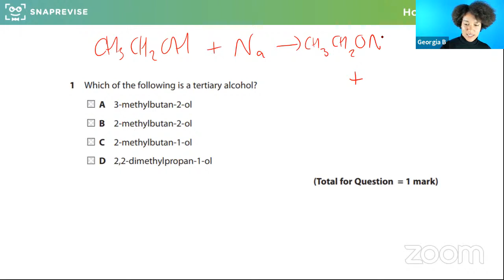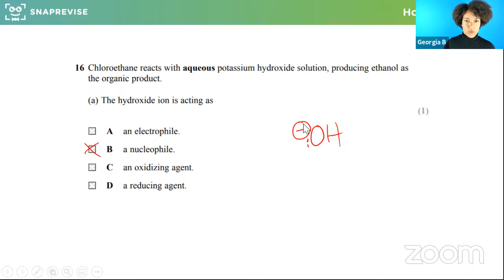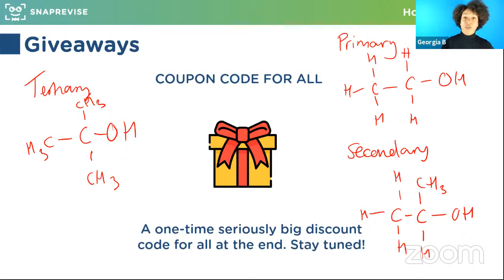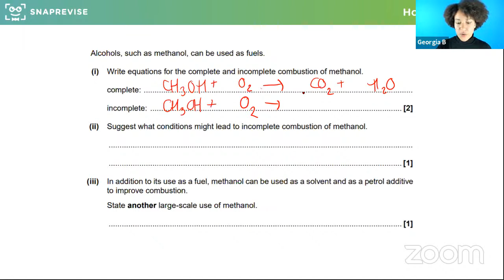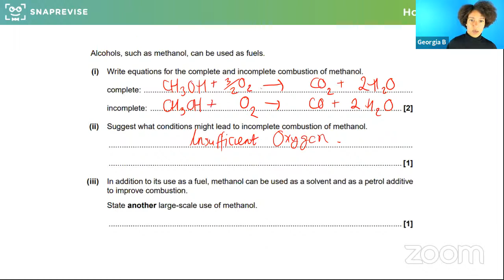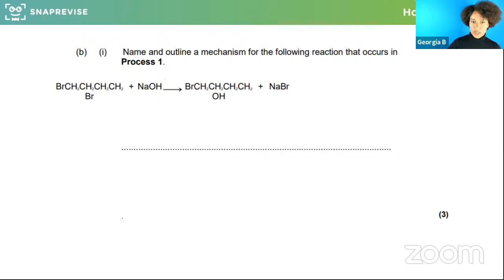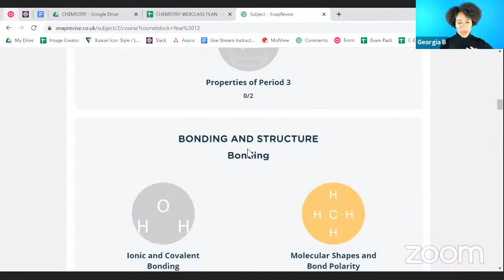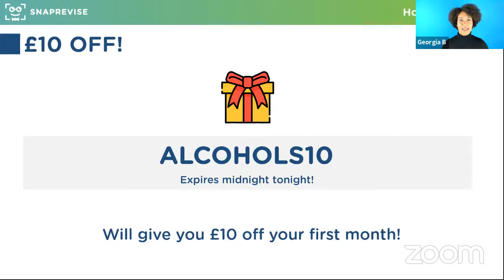Home Study Club: A-level Chemistry - Alcohols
Hosted by Georgia B, our Head of Chemistry, in this webclass, you’ll tackle questions together in a fun and interactive way on the topic Alcohols.